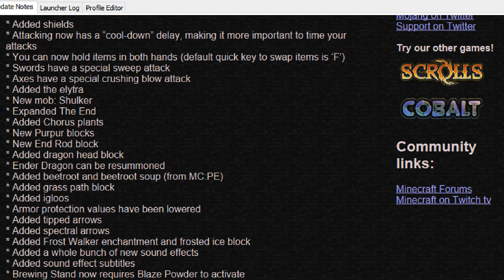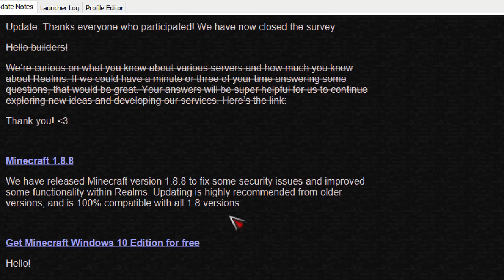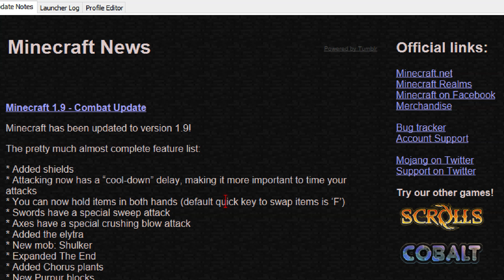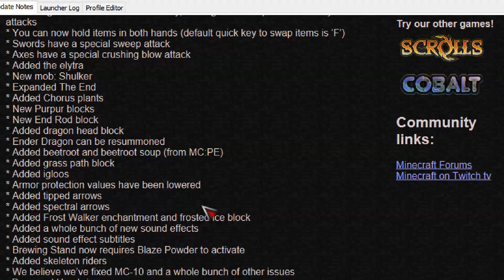Minecraft Herobrine удалён много раз